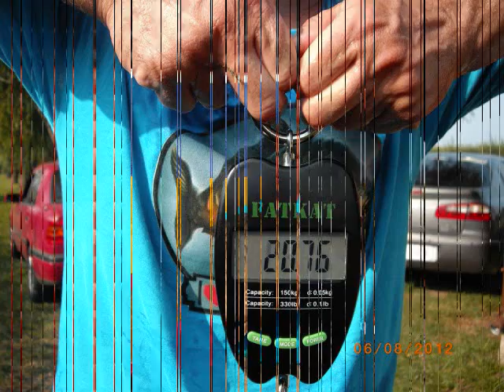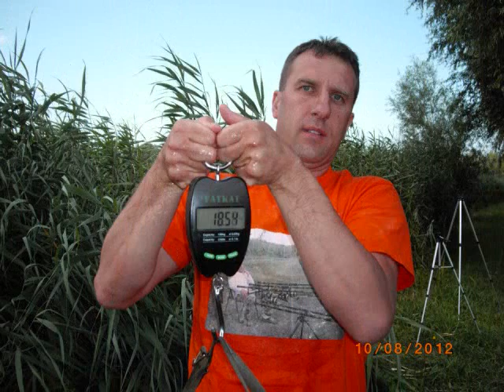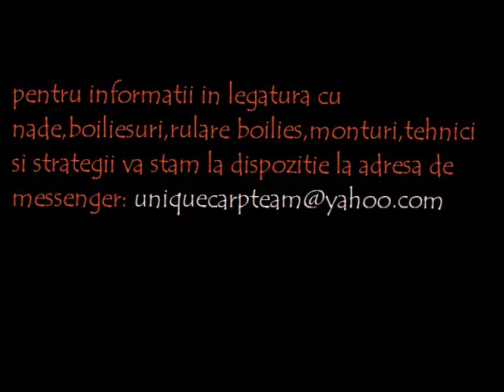Cristian Fratila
Colaboratorii UniqueBaits Cristi Fratila